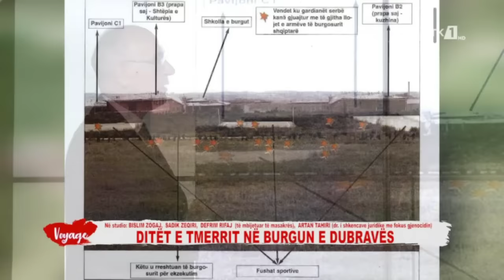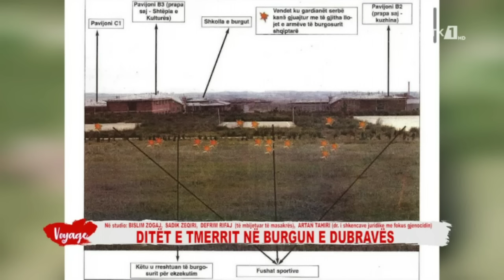VOYAGE - DITËT E TMERRIT NË BURGUN E DUBRAVËS 22.05.2022